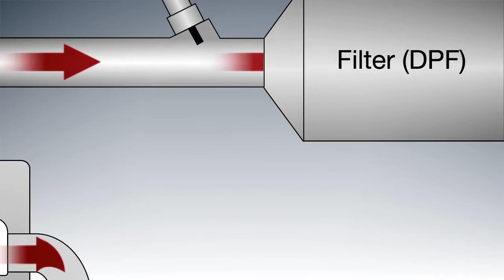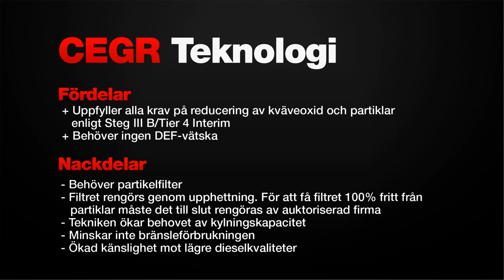Komatsu CEGR Teknologi (svenska)